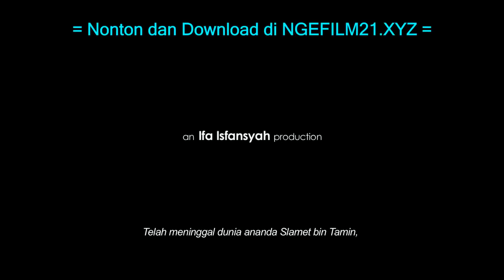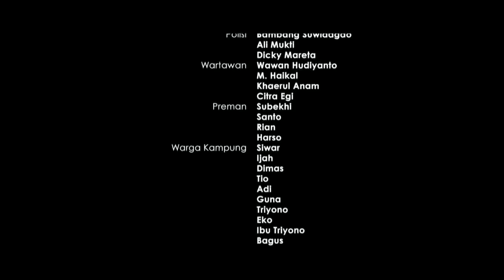FILM TURAH FULL MOVIE dari Tegal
Sebuah film karya Wicaksono Wisnu Legowo
diproduseri oleh Ifa Isfansyah
produksi Fourcolours Films

Sinopsis film
Kerasnya persaingan hidup menyisakan orang-orang kalah di Kampung Tirang, Mereka diliputi perasaan takut dan perasaan pesimis. Terutama kepada Darso (Yono Daryono), juragan kaya yang telah memberi mereka ‘kehidupan’. Pakel (Rudi Iteng), sarjana penjilat di lingkaran Darso dengan pintar membuat warga kampung makin bermental kerdil. Situasi tersebut memudahkannya untuk terus mengeruk keuntungan. Setitik optimisme dan harapan untuk lepas dari kehidupan tanpa daya hadir pada diri Turah (Ubaidillah) dan Jadag (Slamet Ambari).